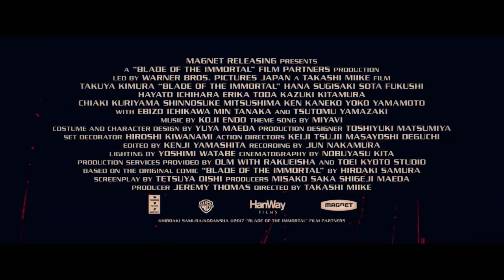Blade of the Immortal Trailer 2017 Movie Takuya Kimura - Official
Blade of the Immortal Trailer 2017 - Official Movie Trailer in HD - starring Takuya Kimura, Hana Sugisaki, Sota Fukushi - directed by Takashi Miike - The film follows a warrior cursed with immortality who must defeat 1,000 evil men to free himself.

Blade of the Immortal 2017 Movie hits theaters Nov 3, 2017

Takuya Kimura stars in Mikke’s 100th film as an immortal warrior who is enlisted by a young girl (Hana Sugisaki) to avenge her parents’ slaughter at the hand of a group of master swordsmen. For more, watch Blade of the Immortal trailer 2017 in full hd 1080p.

Blade of the Immortal 2017 Movie
Starring: Takuya Kimura, Hana Sugisaki, Sota Fukushi, Hayato Ichihara, Erika Toda, Ebizo Ichikawa, Chiaki Kuriyama, Kazuki Kitamura

Blade of the Immortal official movie trailer courtesy of Oriental Light and Magic (OLM)